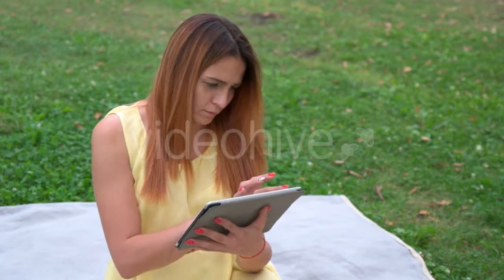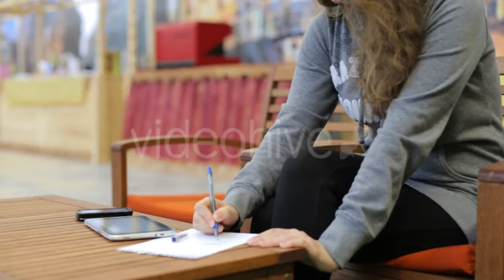Pouring a Glass of Lager Beer with Foam by - (food) Stock Footage | Mega Pack +40 items